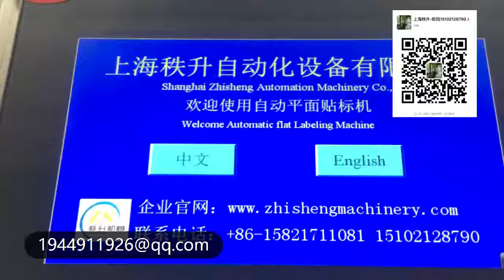水杯自动贴商标机器